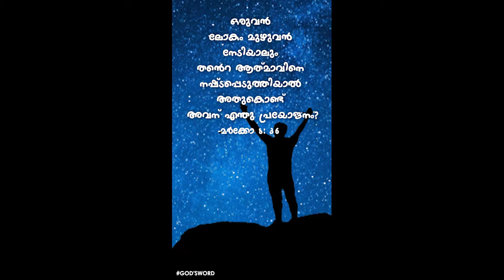GOD'SWORD MALAYALAM (for whatsapp status)